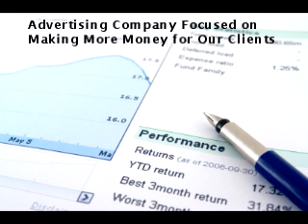Kelly Media Group 2009 with Jason Cardiff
Kelly Media Group remains focused on delivering clients Return On Investment (R.O.I.)
Jason Cardiff discusses how KMG is one of the only advertising agencies focused on making their clients more money.

- IVR Technology
- Click to Call Leads
- Search Engine Marketing
- Television Advertising